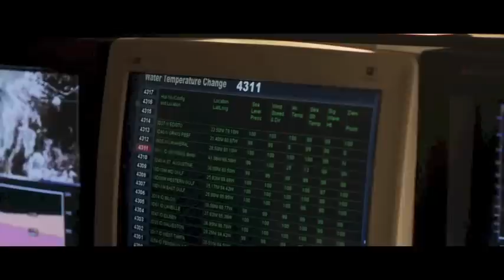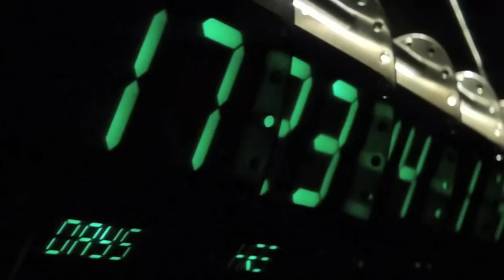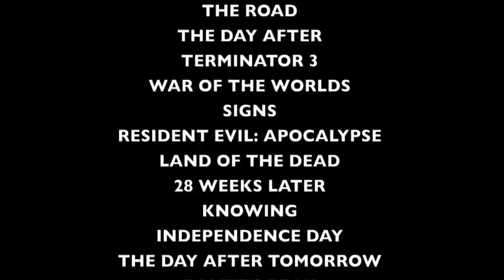Apocalypse: A Disaster Movie Montage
Movies (in order of appearance):

1) Terminator 2: Judgement Day
2) Independence Day
3) 2012
4) Knowing
5) War of the Worlds
6) 28 Weeks Later
7) Contagion
8) War of the Worlds
9) Dawn of the Dead
10) Signs
11) Resident Evil: Apocalypse
12) Independence Day
13) The Day After Tomorrow
14) Deep Impact
15) 2012
16) Armageddon
17) 2012
18) Contagion
19) Deep Impact
20) Deep Impact
21) Armageddon
22) Knowing
23) Cloverfield
24) Resident Evil: Apocalypse
25) Deep Impact
26) I Am Legend
27) Cloverfield
28) Independence Day
29) The Day After
30) 28 Weeks Later
31) I Am Legend
32) Knowing
33) Deep Impact
34) Deep Impact
35) Knowing
36) The Day After Tomorrow
36) 2012
37) Deep Impact
38) The Day After
39) Independence Day
40) Armageddon
41) Independence Day
42) 28 Weeks Later
43) Indpendence Day
44) Volcano
45) War of the Worlds
46) Independence Day
47) War of the Worlds
48) Armageddon
49) Deep Impact
50) The Day After Tomorrow
51) Dawn of the Dead
52) I Am Legend
53) Terminator 3: Rise of the Machines
54) Indpendence Day
55) Armageddon
56) The Core
57) 2012
58) Deep Impact
59) Volcano
60) Volcano
61) The Day After
62) Terminator 3: Rise of the Machines
63) Resident Evil: Apocalypse
64) Armageddon
65) The Day After Tomorrow
66) Deep Impact
67) 2012
68) Dante's Peak
69) Knowing
70) War of the Worlds
71) Cloverfield
72) 28 Weeks Later
73) Independence Day
74) Dawn of the Dead
75) 2012
76) Independence Day
77) 2012
78) Deep Impact
79) Deep Impact
80) Cloverfield
81) 28 Weeks Later
82) Dawn of the Dead
83) I Am Legend
84) 28 Weeks Later
85) Cloverfield
86) The Divide
87) 2012
88) Armageddon
89) 2012
90) The Divide
91) The Road
92) 2012
93) Independence Day
94) War of the Worlds
95) I Am Legend
96) Contagion
97) Land of the Dead
98) 28 Days Later
99) The Road